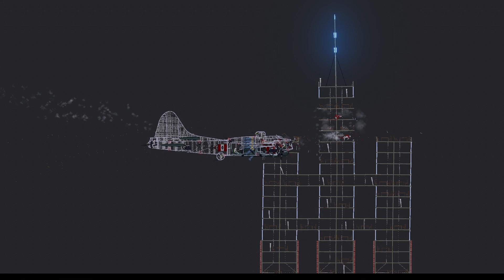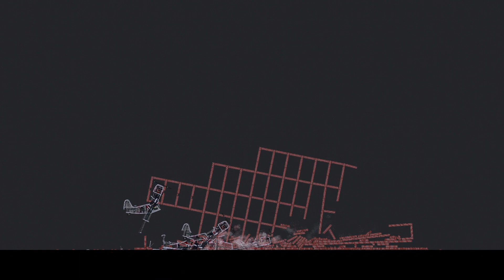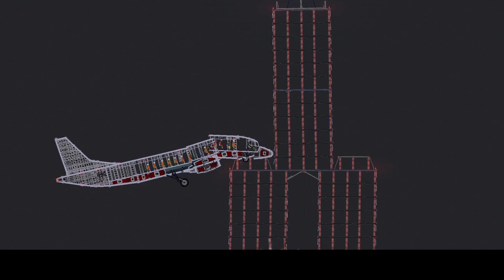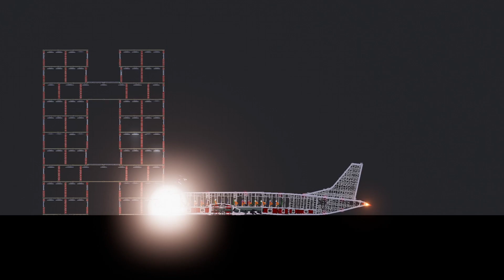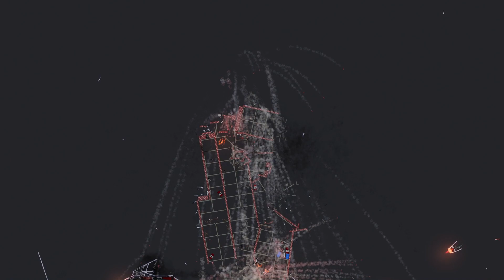Plane Crashes In People Playground